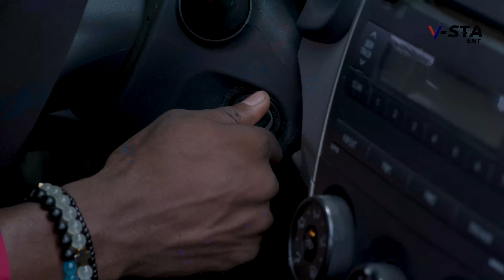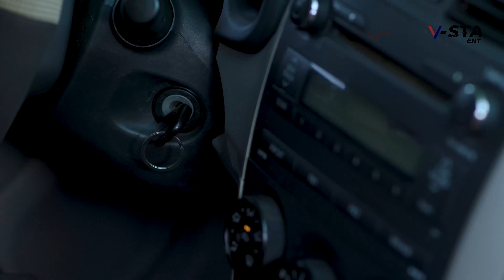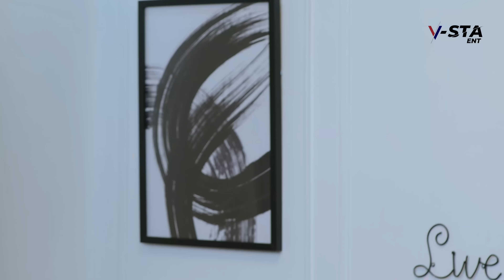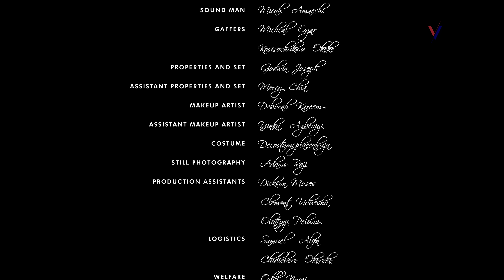TO BECOME HIS WIFE IS ALL I HAD IN MIND WHEN I SAW HOW THE SINGLE DAD TREATS HIS ONLY DAUGHTER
Cast:
Producer:
Director:
LOVE_IN_A_HOPELESS_PLACE